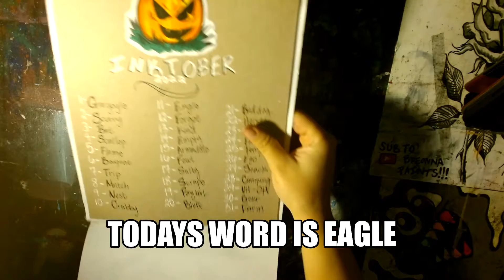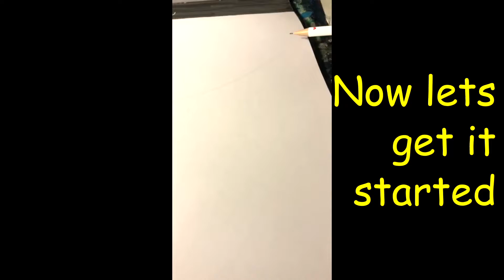Inktober Day 11 - Eagle 🦅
Inktober Day 11, 2022
I am tired and exhausted of doing this LOL. SO MUCH ART ALLL THE TIME. SO MUCH EDITING! Im going nutsoooooooooo. Hopefully you guys will show me some love for trying my best to be consistent! Have a wonderful night/day! :)